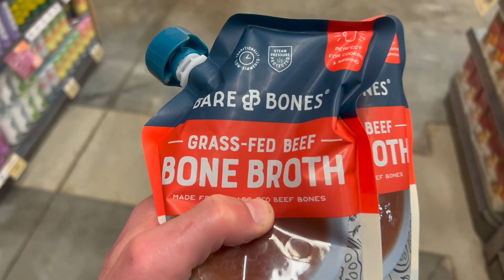What Does a Professional Athlete Eat In A Day | Rugby Player Edition | Christian Dyer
Food is fuel for your body. And when you’re an athlete, this couldn’t be more spot on. What you eat impacts how not only your body will perform, but your mind. So, what does a a professional rugby player eat in a day? Let me show you.

What else do you guys want to see? Let me know!

1️⃣Instagram: @christianjdyer

2️⃣TikTok:  @christianjdyer